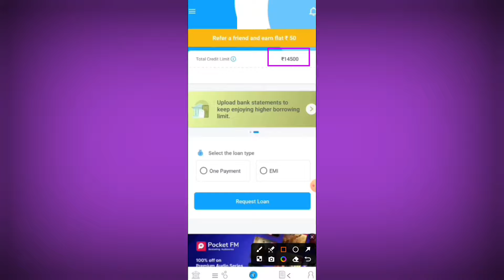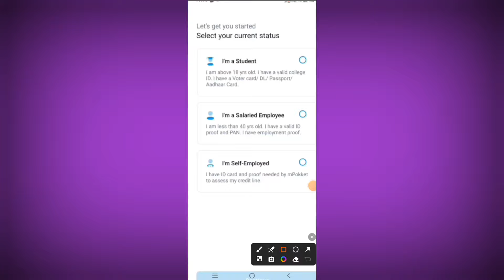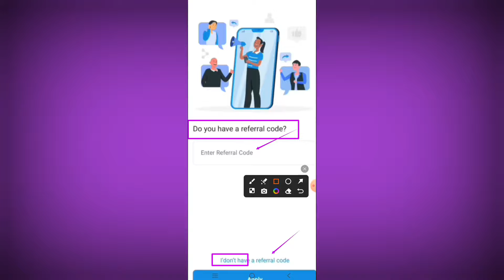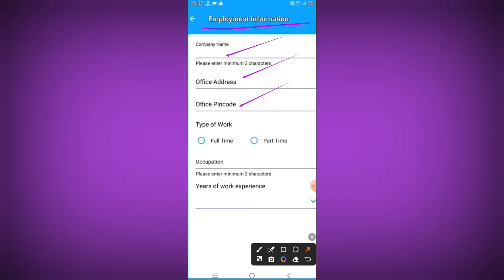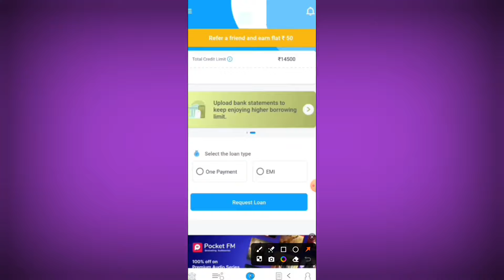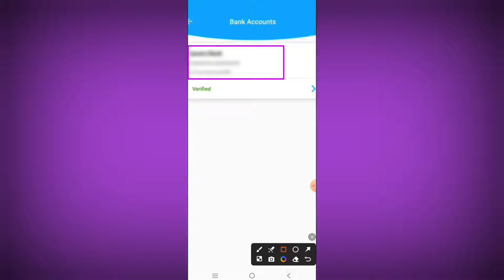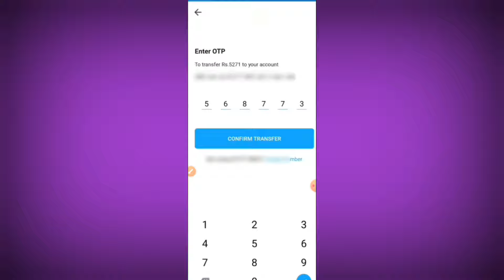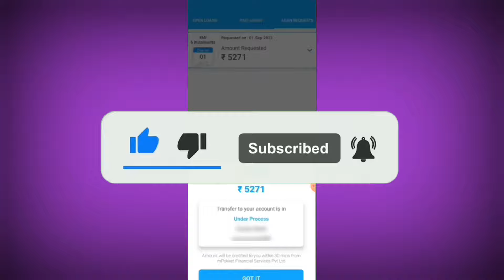Loan app fast approval | Instant loan app without income proof | NEW LOAN APP without cibil Loan App